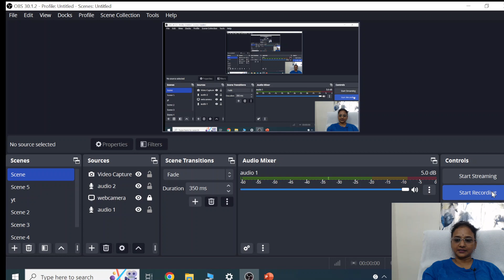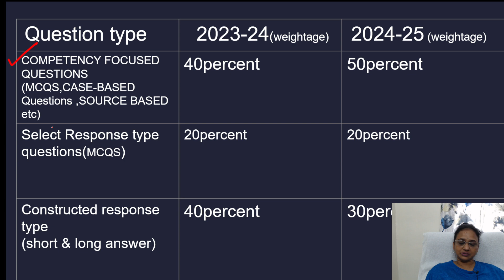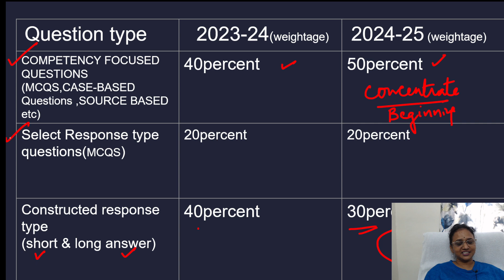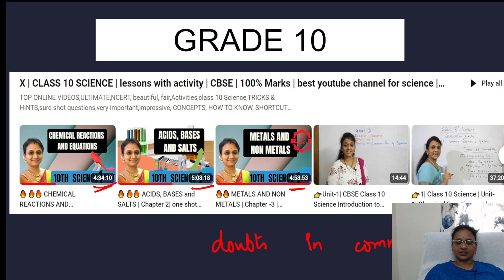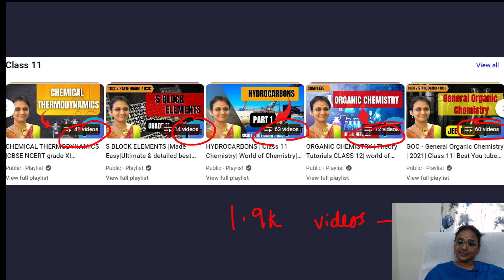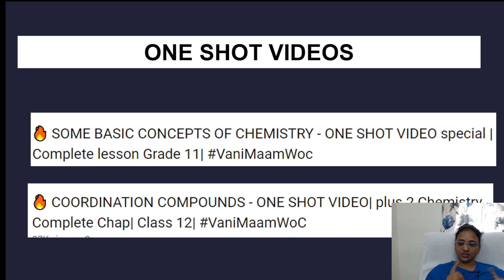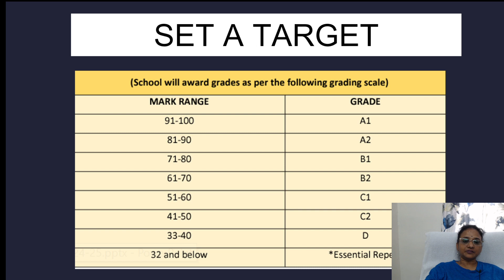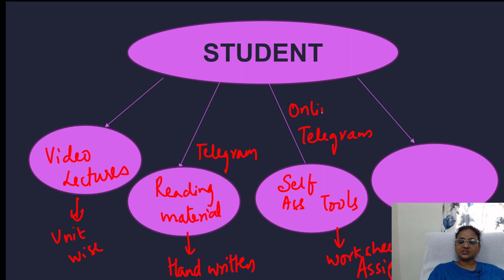2024-25|How to Start CBSE BOARD Exam Preparation|Class 10,11&12